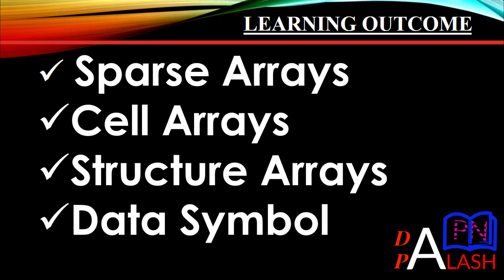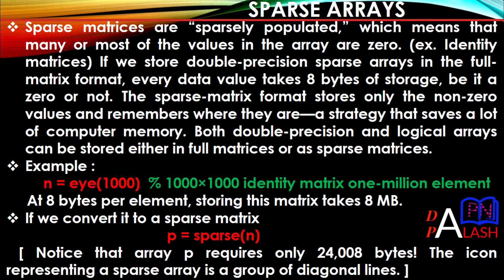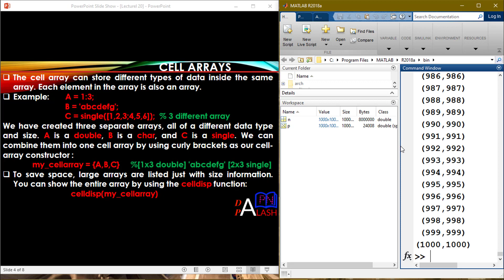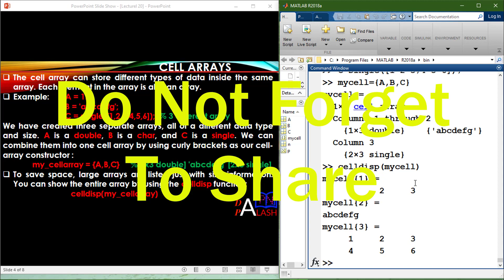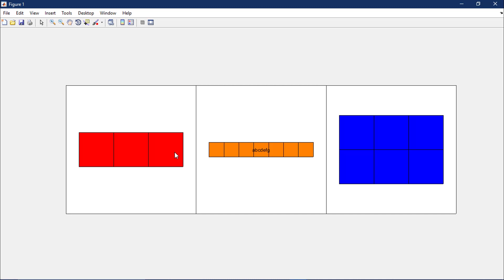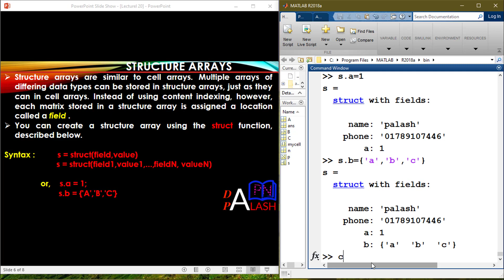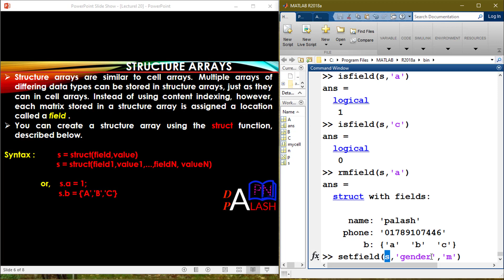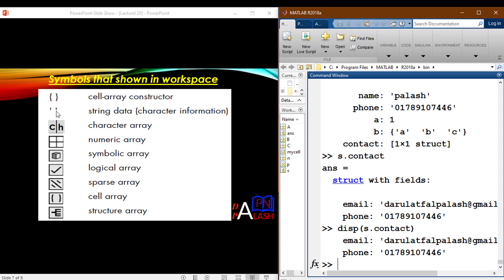Matlab Bangla Tutorial 20 : Data Types : Sparse, Cell & Structure Arrays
Title : Data Types : Sparse, Cell & Structure Arrays

Learning outcome :

1. Sparse Arrays : sparse()

2. Cell Arrays : cellplot()

3. Structure Arrays : struct

4. Data Symbol